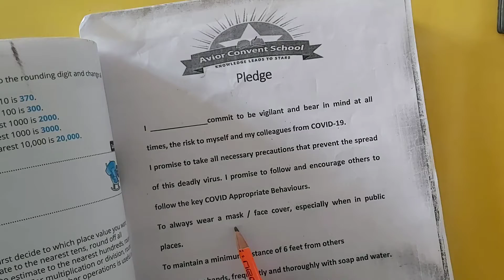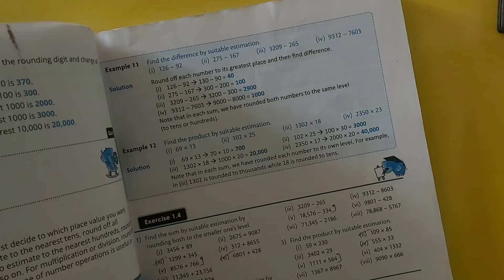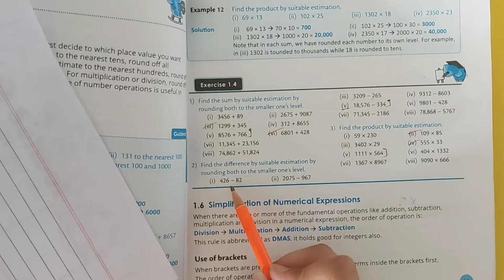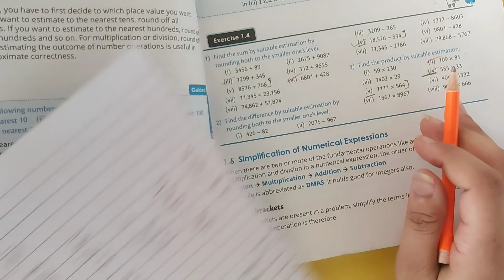6th Grade | Maths | Exercise 1.4 | AV Assignment 4 | 30th April 2021